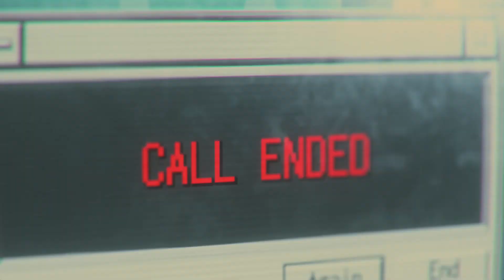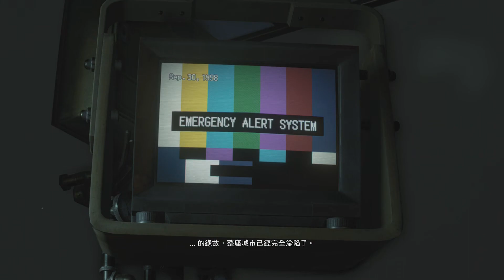Resident Evil 3 Remake MOD Phoenix from Bloody Roar Extreme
RE3R Phoenix MOD Release !! This mod replace Carlos Oliveira's model.
Sorry for late to release Phoenix MOD in RE3R. DXX
You can also combine my previous Aeon mod like my video, just read the tutorial below.

【Tutorial】How to combine my different RE3R mods？